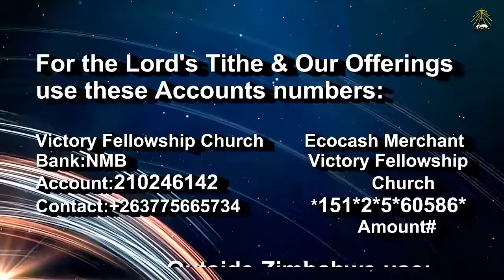Walk with God, Faint not By Pastor Morgan Mathema